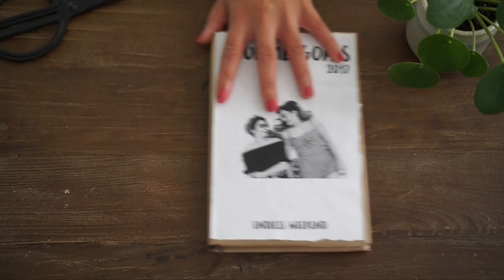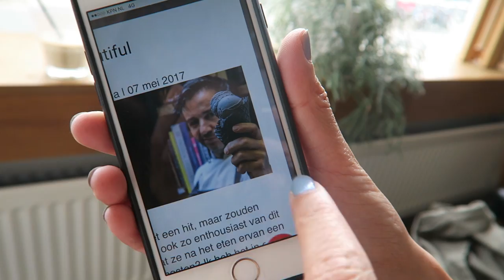ZWART IJS?! - SUMMERGOALS #2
We willen meer uit onze zomer halen en we hebben daarom besloten om al onze SUMMERGOALS van ons lijstje te strepen, nog voor het einde van de zomer. Gaat dat ons lukken? Dit is aflevering 2 van een nieuwe serie op ons kanaal.

▸ Snapchat: EndlessTara & EndlessLarissa